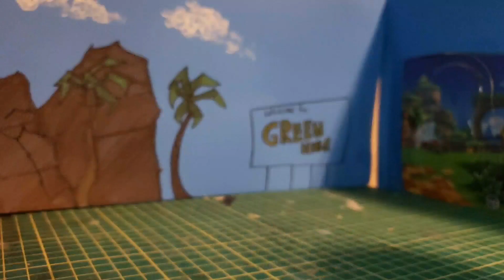Sonic and Tails bendems (stopmotion)